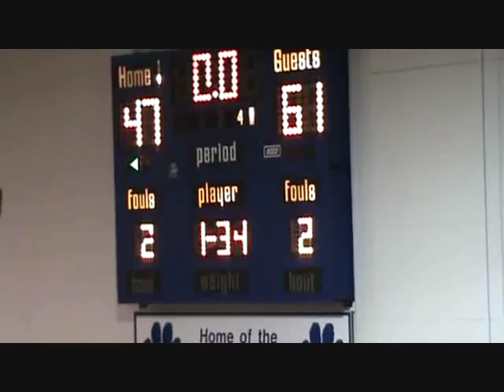George Wythe vs Northwood, Girls 2009 Hogo Tourney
George Wythe vs Northwood
2008-09
Girls District Tournament Finals
at Northwood High School
2/20/09
FINAL:  George Wythe 61, Northwood 47